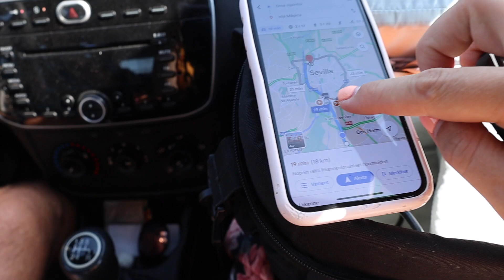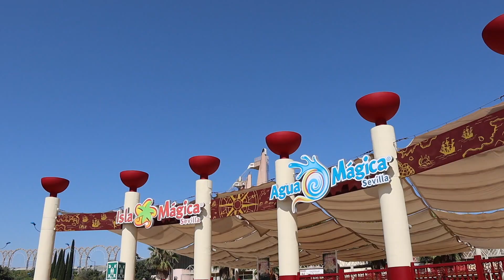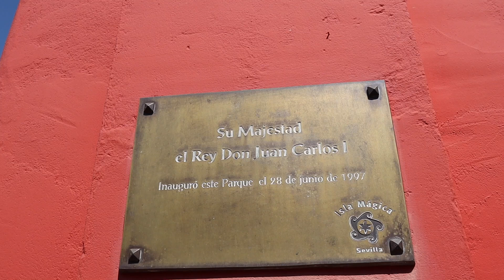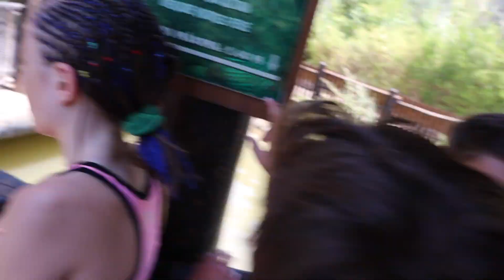PÄIVÄ ISLA MAGICA HUVIPUISTOSSA - Los Fernandez Espanjassa 2022, Jakso 4, kausi 3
Los Fernandez Espanjassa 2022/ Jakso 4/ Kausi 3. Tappavan kuuma Päivä Isla Magica huvi- ja vesipuistossa Sevillassa. Miten selviämme?
Espanjan vlogit jatkuvat - jippii! Kiitos, kun olet jälleen mukana. Palaamme kolmen vuoden jälkeen ensimmäistä kertaa Espanjaan tapaamaan isovanhempiamme ja ystäviämme. Tämä video on Los Fernandez Espanjassa 2022 -sarjan neljäs jakso.
Seikkailemme Madridissa, vuokraamme talon Almuñecasta, lähdemme vierailulle Granadan Alhambran palatsiin ja palaamme Papan kotiseuduille Chiclana de la Fronteraan. Sarja on kuvattu kesä-heinäkuussa 2022.

Kuuntele Inari Fernándezin ja Anna Perhon Ihanat kamalat wanhat talot -podcastia 30 päivää ilmaiseksi Storytelista: